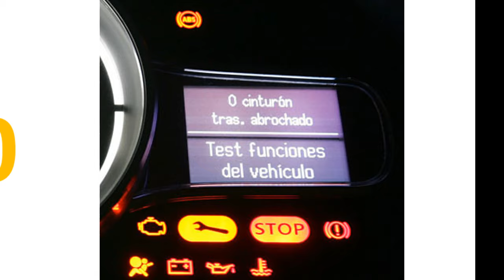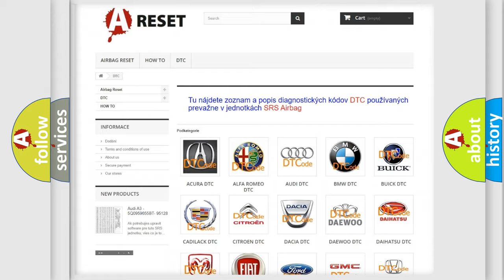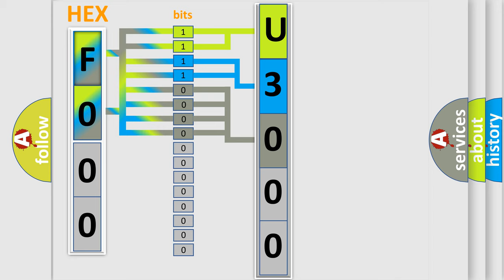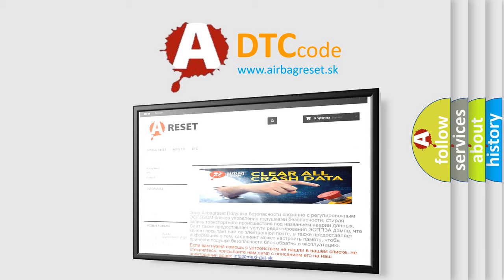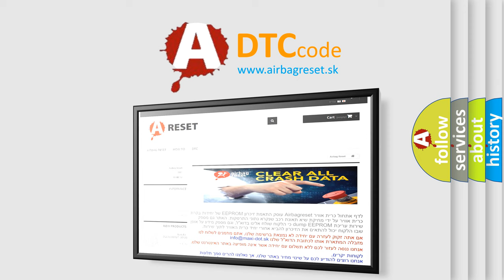DTC Lincoln U3000-96 Short Explanation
Contents:
0:21 Basic DTC analysis according to OBD2 protocol standard.
1:48 Insight into programming
2:58 A diagnostically understandable description of the Diagnostic Trouble Code
3:05 Basic error definition

Make:
Lincoln
Code:
U3000 96
Definition:
Cylinder 7 injector circuit low
Description:
Injector 7 short circuit to earth
Failure Type: